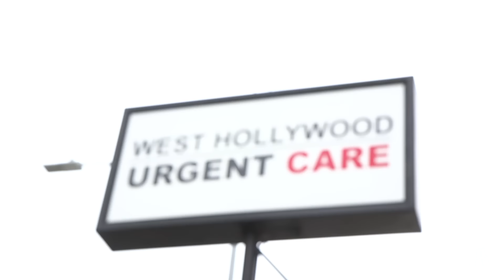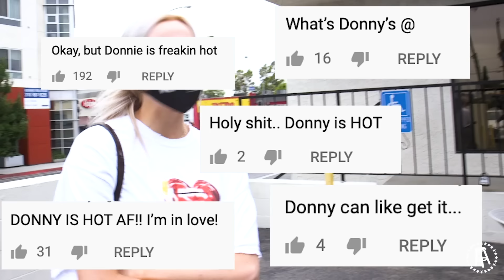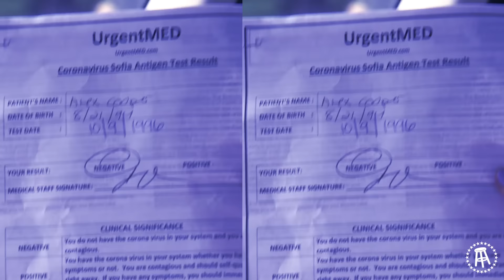MILEY CYRUS VLOG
In this week's vlog, I go to Miley's house to interview her and have her on the Call Her Daddy Podcast. We hung out, watched her new music video for Midnight Sky, and talked a lot about relationships, sex, therapy, guilt, trauma, and hooking up with girls. The La trip is finally concluded and it was an absolute success. Thank you Daddy Gang, none of this would be possible without you. I love you all so much.